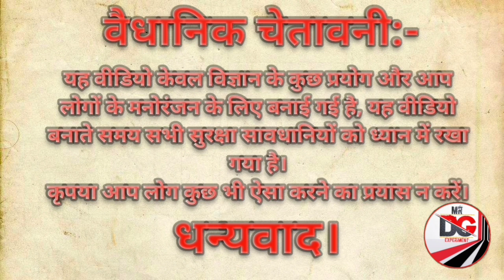होश उड़ा देने वाला वीडियो || एक ब्लैक मार्कर की इंक से ऐसा भी हो सकता है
Hi friends
Friends aaj hamne aap logon ko black marker ki ink par mobile flash light ka test karke dikhaya

we do everything professionally and collect every experiment full knowledge then we do anything so gyes don't try this anywhere.
criticiam, comment,news reporting,teaching，scholarship
status that might otherwise be infringing nonprofit,
on-profit,educational or personal use tips the balance in
tags-
ek black marker ki ink ushma ki bahut achhi awashoshak hoti hai aaj aap logon ne dekha
Mobile flash vs marker ink
khatarnaak experiment